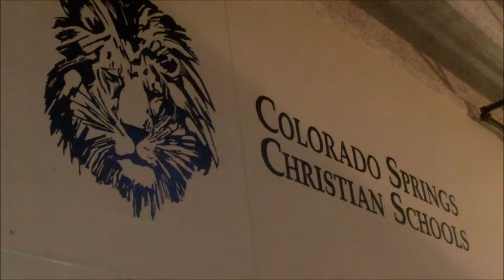CSCS Homecoming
Colorado Springs Christian School Homecoming Dance 2014. Dj Dcoy (Danny) From Colorado Premier Events provided all the lights and music. The kids and staff were great. Song "Good Time" by Owl City and Carly Rae Jepsen.